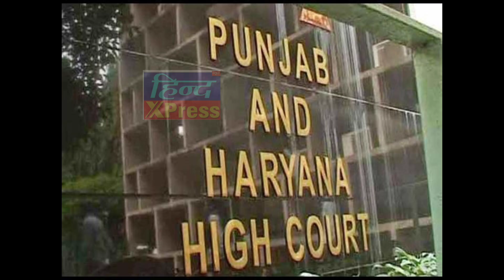Ram Rahim Singh: नए विवादों में फंसी हनीप्रीत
@ramrahimlovers7294 @HoneypreetInsan25 @DeraSachaSaudaOfficial डेरा सच्चा सौदा प्रमुख राम रहीम सिंह की
मुंहबोली बेटी हनीप्रीत एक बार फिर विवादों में
फंस गई है। हनीप्रीत से जुड़ा यह विवाद डेरे में
बनाई जा रही उसकी रिहायश को लेकर खड़ा
हुआ है। इस संबंध में दक्षिण-पश्चिम दिल्ली के
महावीर एनक्लेव के रहने वाले 50 वर्षीय संजय
झा द्वारा पंजाब एवं हरियाणा हाईकोर्ट में याचिका
दायर की गई है।
दरअसल, डेरे में राम रहीम की रिहायश को
गिराकर कलश के आकार की नई इमारत बनाई
जा रही है। इस इमारत में हनीप्रीत रहेगी, लेकिन
इमारत को कलश का आकार देने के चलते यह
मामला हाईकोर्ट पहुंचा है। दायर याचिका के
अनुसार, कलश के आकार की इमारत बनाना
हिन्दू भाईचारे की धार्मिक भावनाओं को ठेस
पहुंचाना है। हिन्दू पौराणिक कथाओं के अनुसार,
पवित्र कलश को सभी देवी-देवताओं का रूहानी
निवास माना गया है।
दायर याचिका में कहा गया है कि क्लश आकार
एक पवित्रता का प्रतीक है, लेकिन राम रहीम पर
रेप और हत्या के दोष हैं। ऐसे में डेरा सिरसा में
इमारत को क्लश का आकार दिया जाना ठीक
नहीं है। याचिका में इस प्रकार के बदलाव को
सबूत नष्ट करना भी करार दिया गया है, क्योंकि
पुरानी इमारत अगस्त 2017 की पंचकूला हिंसा
की साजिश रचने वालों के खिलाफ दर्ज FIR का
हिस्सा है। यह हिंसा पंचकूला की CBI अदालत
द्वारा डेरा मुखी राम रहीम सिंह को दोषी ठहराए
जाने के बाद हुई थी।
आरोप हैं कि नई इमारत का निर्माण डेरा सच्चा
सौदा के ट्रस्ट बोर्ड की चेयरमैन हनीप्रीत उर्फ
प्रियंका तनेजा ने अपनी रिहायश के लिए की
है। याचिका में कलश के आकार के अवैध और
विवादास्पद निर्माण को रोकने की मांग की गई है।